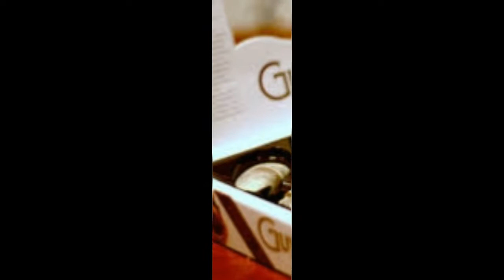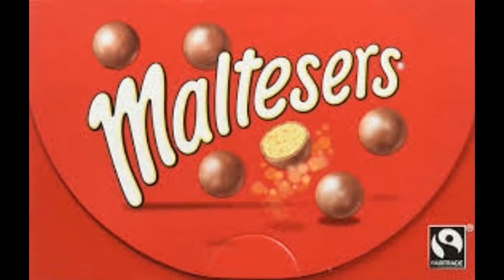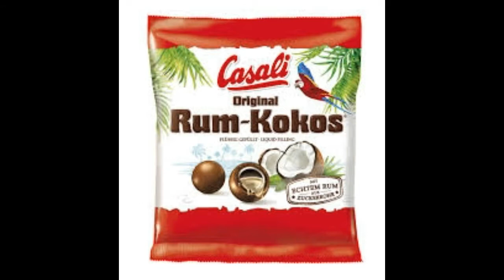The Top 5 Chocolates I Ate Between Christmas And New Year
The amount of... erm... 'research' I did for this one was very thorough